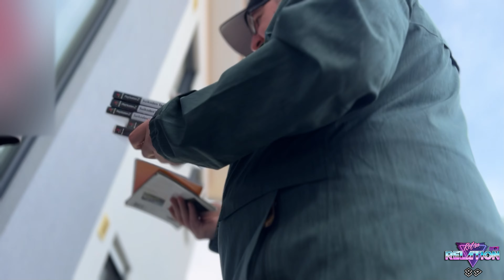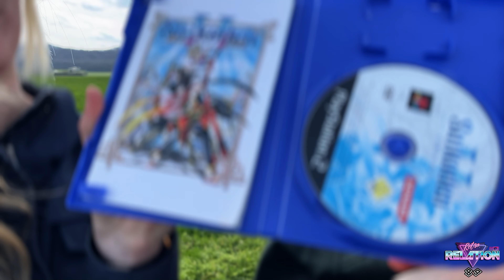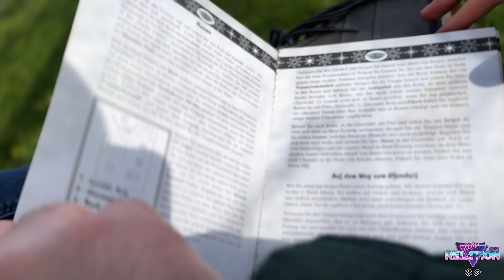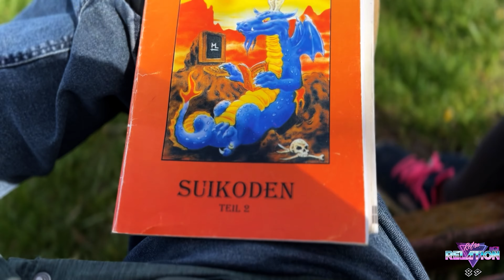Retro Relation #89 - Wir holen ein paar Heavy Hitter für die Videospielsammlung ab